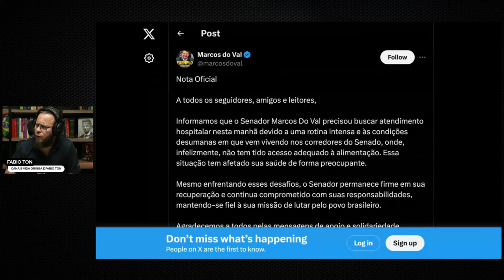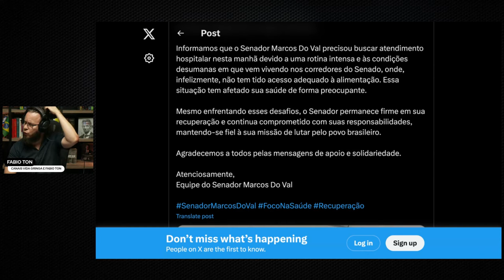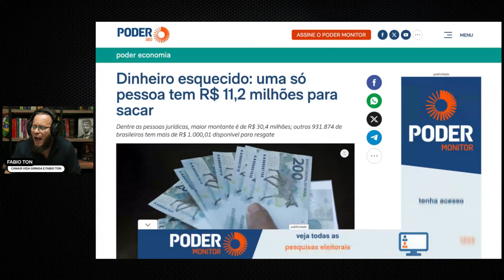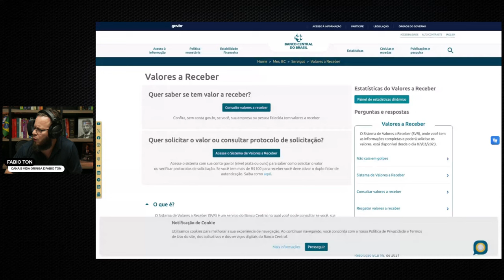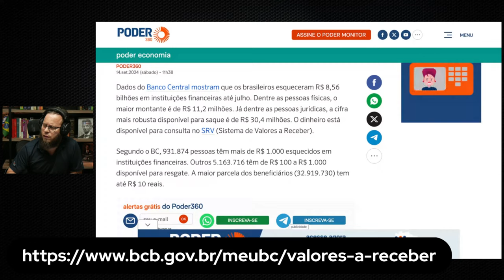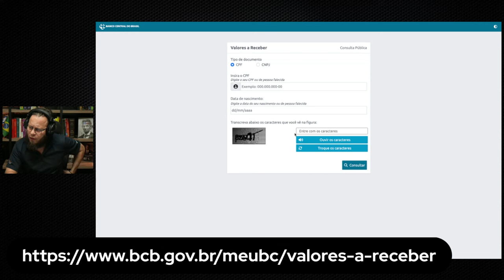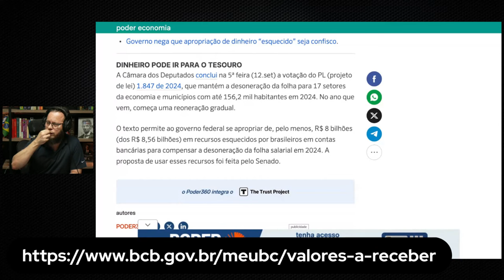🚨Urgente! Senador Internado às Pressas: A Maldade de Moraes!